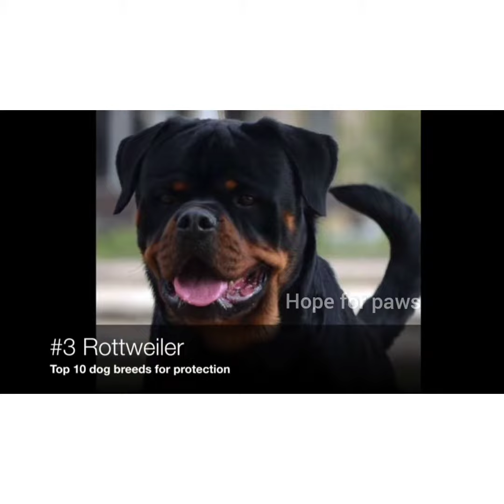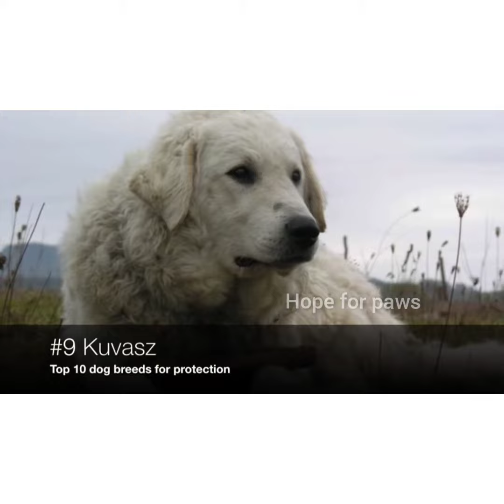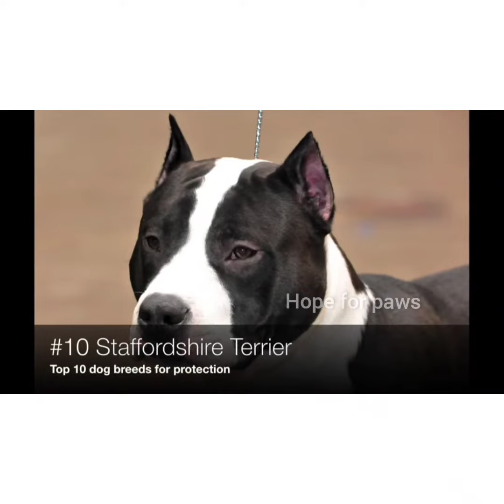Top 10 dog breeds for Protection ---- Rottweiler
funny Rottweiler puppy videos
cute Rottweiler videos
funny Rottweiler dogs funny rottweiler cute
Rottweiler vines funniest rottweiler puppies cute
cute Rottweiler puppies compilaton